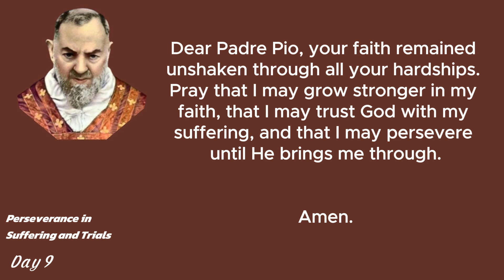St. Padre Pio NOVENA - PERSEVERANCE IN SUFFERING AND TRIALS (DAY 9)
The last day (9th Day) of St. Padre Pio NOVENA - PERSEVERANCE IN SUFFERING AND TRIALS

This is a novena prayer to St. Padre Pio for those who are asking for strength and perseverance in sufferings and trials in life.
Pray this novena for 9 days.

⟪30 DAYS OF PRAYER FOR EXAM SUCCESS⟫